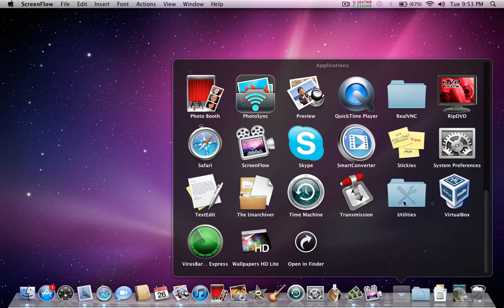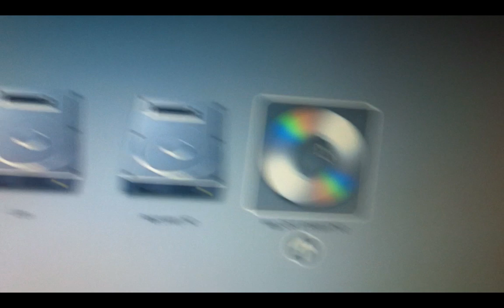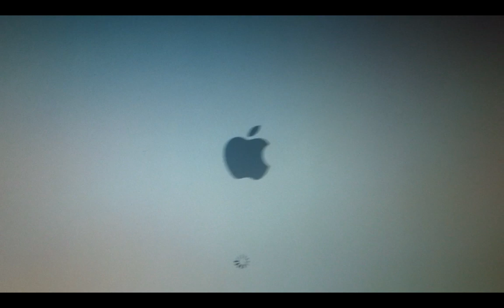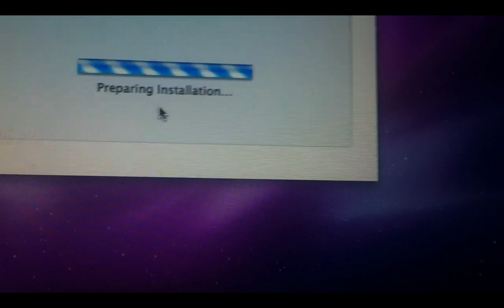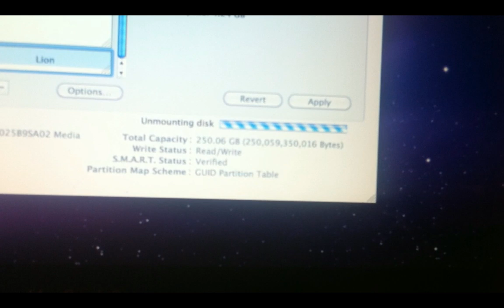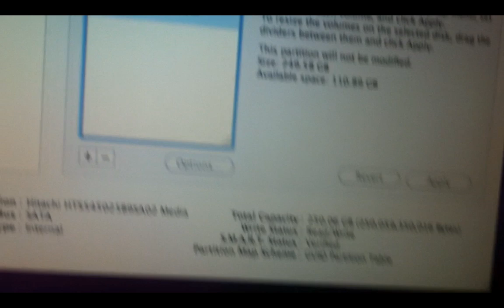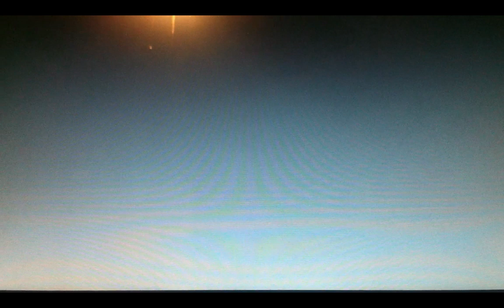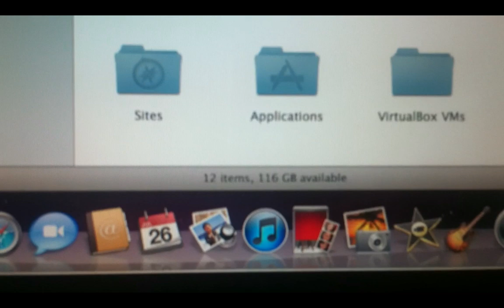How to remove the Mac OS X Lion partition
I will show you how to delete the Mac OS Lion partition, you will need to have a Mac OS X install DVD or USB

Have a iPhone or iPod Touch or a smartphone and want to get paided for taking pictures, copy this link on your iPhone, iPod Touch or smartphone